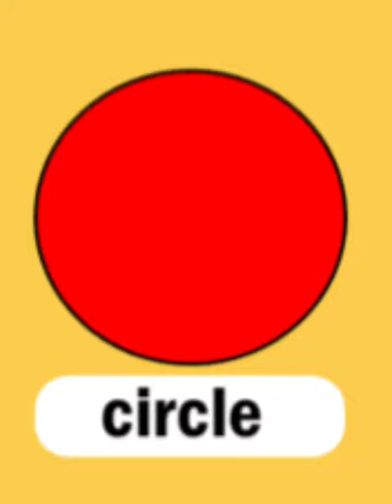Rules for drawing circal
If you follow these rules for drawing, it will be very convenient to draw the circle.